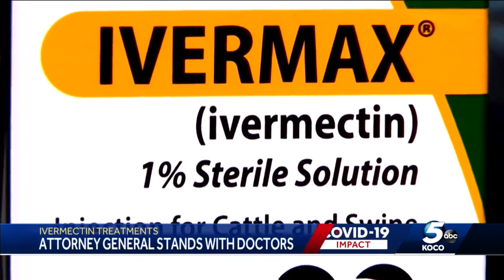Oklahoma AG stands with doctors who prescribe ivermectin for COVID-19